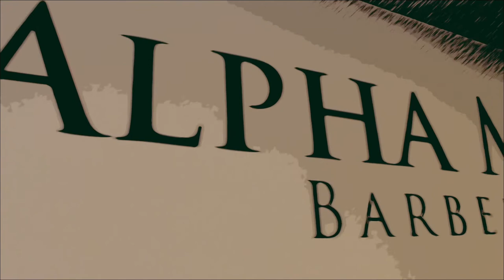Barbershops' The Unsung Hero | BarberstopUK | Ep 26 | In The Chair With The Barber Podcast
The man behind the only barber agency in the world is back again to guest the show, but this time in person.

We discuss what the barbershop really means to men beyond the haircuts as well as touching on topics such as hair transplants and their connection to improved confidence to battle men's mental health. As regularly enjoyed, we discuss another relationship problem topic brought into the barbershop by clients to end the episode.

Guest's Instagram: @barberstopuk

Podcast's Instagram: @in_the_chair_with_the_barber

Host's Instagram: @ban_damme

Host's Business Instagram: @alpha_male_barbers